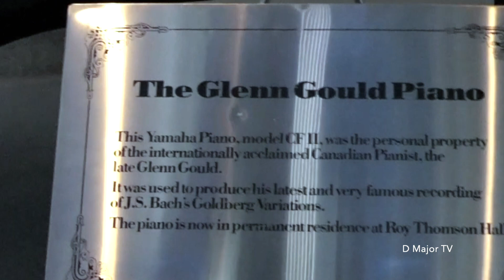Alida Altemburg presents the history of Glenn Gould's pianos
Live streaming from D Major TV studio

Alida Altemburg presents the history of Glenn Gould's pianos and played the Yamaha CF II at Roy Thomson Hall

A journey through the history of the great Canadian pianist from the point of view of his beloved instruments:

From the Chickering of his youth to the Steinway CD 318, an instrument which he was very fond of, up to the Yamaha CF II on which Glenn recorded the historic Goldberg Variations in 1982, a milestone in the history of classical music!

Thanks a lot to The Glenn Gould Foundation